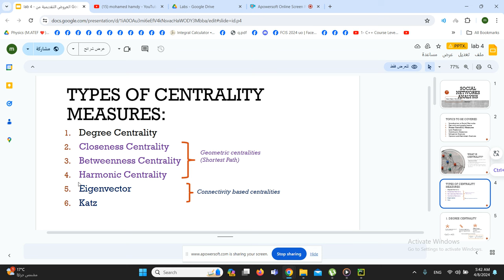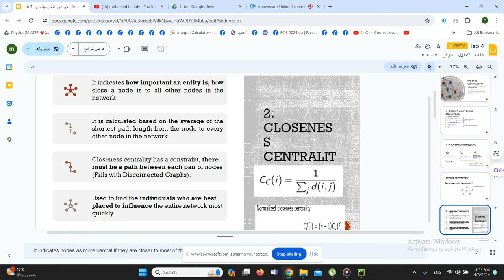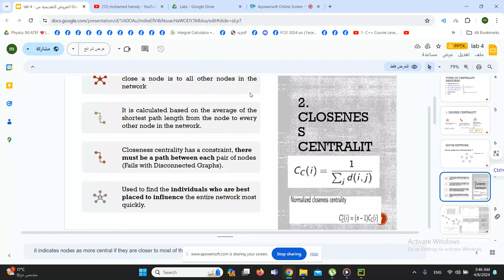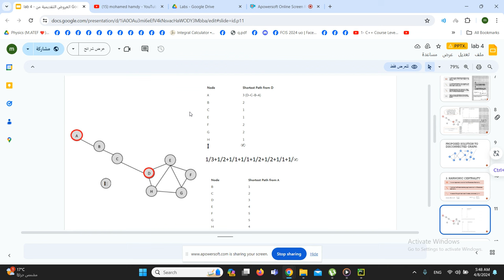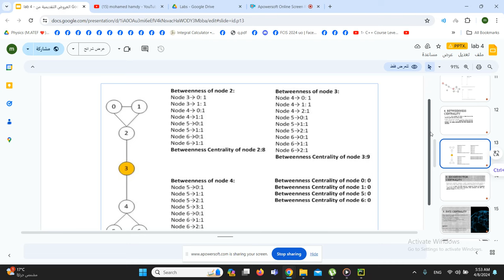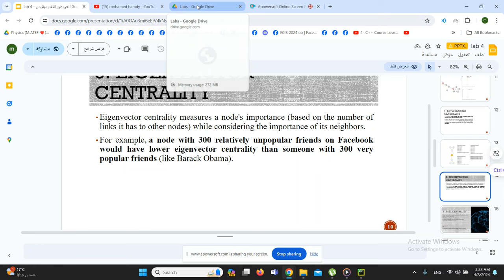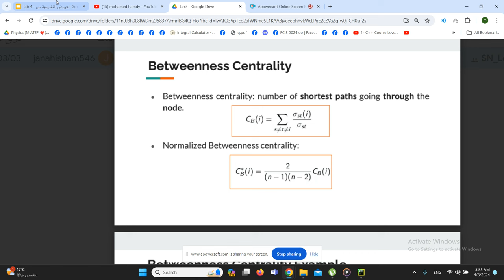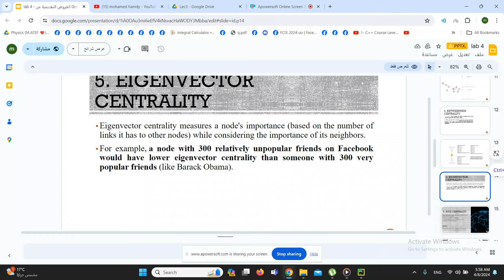lab 4 Social Network Analysis